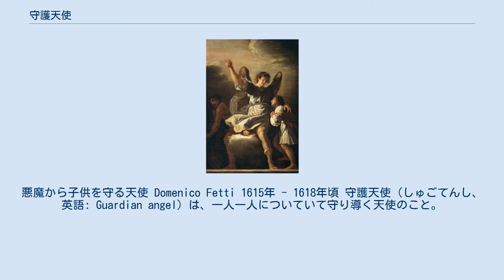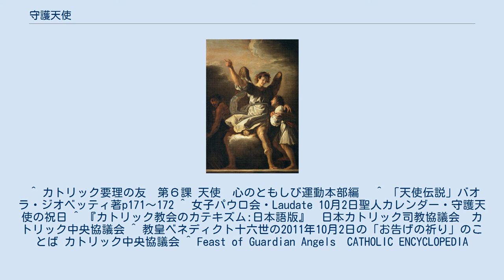守護天使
悪魔から子供を守る天使 Domenico Fetti 1615年 - 1618年頃 守護天使（しゅごてんし、英語: Guardian angel）は、一人一人についていて守り導く天使のこと。
神が人間につけた天使で、その守護する対象に対して善を勧め悪を退けるようその心を導くとされる。
（カトリック教会） 正教会などキリスト教のある教派で信じられている。
日本ハリストス正教会では守護神使ともいう。
 出生時に与えられる守護霊の概念のキリスト教化されたものと考えられる。
 カトリック教会での守護天使の祝日は10月2日である。
 聖オズワルド教会の守護天使像, オーストリア キリスト教における守護天使に関する教義は神学者トマス・アクィナスによって集成されている。
トマスによると、全ての人々、クリスチャンであれ、それ以外であれ、たとえ大罪人であれ、決して離れることのない守護天使がついている、とする。
守護天使とその守護する人間との関係について、守護天使は、人が自由意思を悪の方向に用いようとした時にも、それを止めさせることはしないが、その心を照らして良い方向に向けて霊感を吹き込むことだけをする、という。
さらに守護天使とのコミュニケーションについて、人は天使に語りかけることが可能で、天使たちはその必要性、希望、欲求によって人間に語りかけ、啓蒙するとしている。
 カトリック教会は、聖書における守護天使に関する記述は次のとおりとしている。
 「あなたには災難もふりかかることがなく天幕には疫病も触れることがない。主はあなたのために、御使いに命じてあなたの道のどこにおいても守らせてくださる。彼らはあなたをその手にのせて運び、足が石に当たらないように守る。」 （詩編91.10-12） 「これらの小さな者を一人でも軽んじないように気をつけなさい。言っておくが、彼らの天使たちは天でいつもわたしの天の父の御顔を仰いでいるのである」（マタイ18.10）。
 カトリック教会のカテキズムでは天使及び守護天使について次のようにしている。
（カッコ内の数字はカテキズムの段数を表す。） 　 ,ベルンハルト・プロックホルストによる守護天使 ドイツ 265代ローマ教皇ベネディクト16世は、10月2日（守護天使の祝日）におけるサン・ピエトロ広場に集まった信者へのメッセージで、守護天使について、次のように述べている。
 「親愛なる友人の皆様。主（「イエスキリスト」を意味する。以下同じ）はいつも近くにいて、人類の歴史の中で働いておられます。
主はまたご自分の天使たちの特別な現存をもってわたしたちとともにいてくださいます。
今日、教会は天使たちを「守護の天使」、すなわちすべての人に対する神の気遣いの奉仕者としてあがめます。
人間のいのちは、初めから死の時まで、天使たちの絶えざる保護に包まれています。
天使たちは、勝利の元后であるロザリオの聖母の冠でもあります。
（以下略）」 カトリック教会は10月2日を守護天使の記念日とするが、その始まりは16世紀の中盤にかけてみることができる。
この日は当初は聖務日課書に定められておらず、コルドバやトレドのような特定の地方教会で守護天使を記念する日とされていた。
教会の暦に入れられたのは、17世紀初頭の教皇パウロ5世の時代であり、任意で記念するものとして入れられた。
 その当時は、聖ミカエルの祝日の後にくる日とされ、聖ミカエルの祝日の補填的なものと考えられたようであるが、17世紀後半の教皇クレメント10世の時代に、10月2日と固定された日付が設定された。
 最終的に現在のような守護天使の記念日として定められたのは19世紀後半、教皇レオ13世の時代である。
 ^ カトリック要理の友　第６課 天使　心のともしび運動本部編　 ^ 「天使伝説」バオラ・ジオベッティ著p171～172 ^ 女子パウロ会・Laudate 10月2日聖人カレンダー・守護天使の祝日 ^ 『カトリック教会のカテキズム:日本語版』　日本カトリック司教協議会　カトリック中央協議会 ^ 教皇ベネディクト十六世の2011年10月2日の「お告げの祈り」のことば カトリック中央協議会 ^ Feast of Guardian Angels　CATHOLIC ENCYCLOPEDIA